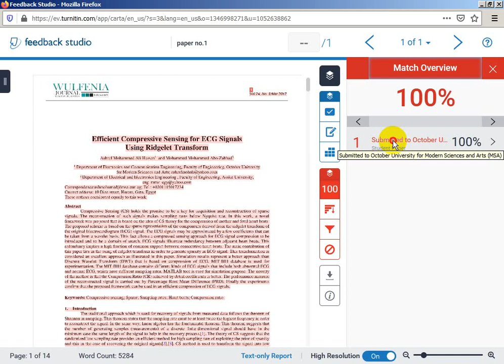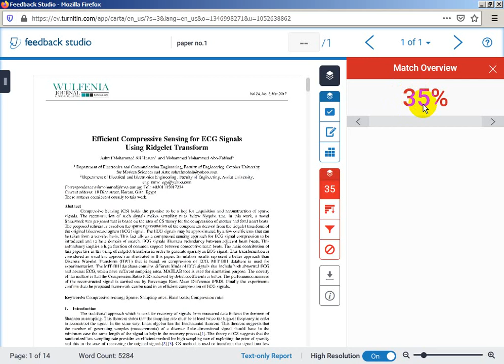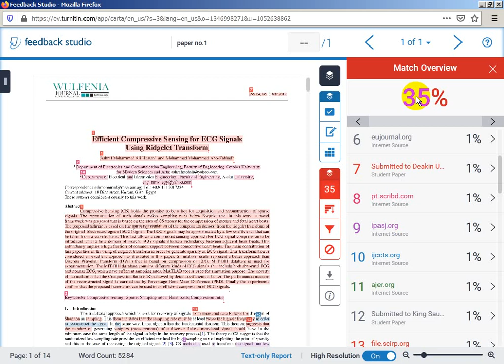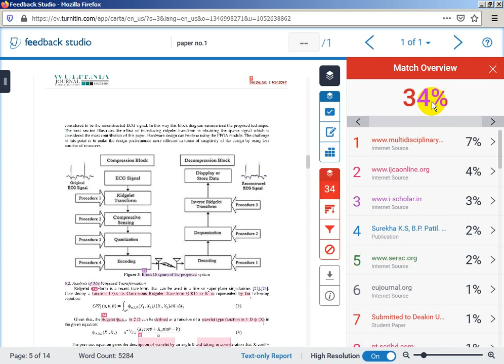Lecture No.14, How to Write a Research paper